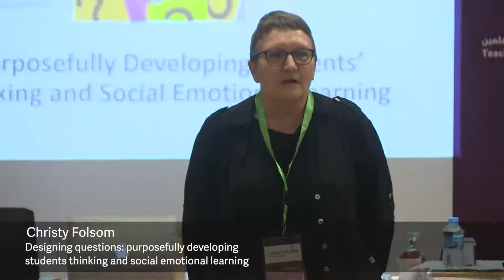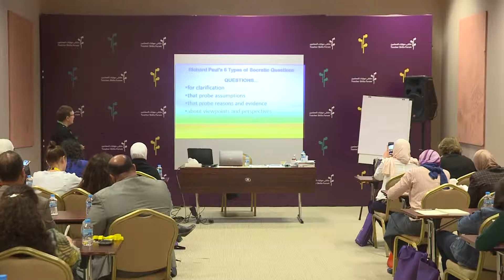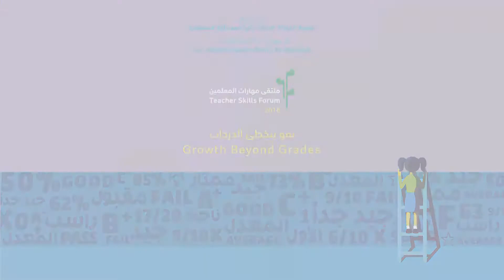TSF 2018 Day 2: Developing Students’ Thinking and Social Emotional Learning - Christy Folsom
the session will discuss :
• Understand the relationship between the questions teachers ask and the thinking that students develop.
• Be able to use the TIEL Curriculum Design Model (Teaching for Intellectual and Emotional Learning) to design questions for lessons in their disciplines that help students develop thinking and social-emotional processes.
Purposeful questions help students develop a wide range of thinking processes as well as positive social-emotional characteristics.  Do our questions lead to these outcomes as much as we would like?  The TIEL Curriculum Design model helps teachers structure questions that ensure the development of thinking skills and qualities of character in your daily lessons.

Christy Folsom
Instructional Coach - مدرب تعليمي, King’s Academy - كينغز أكاديمي